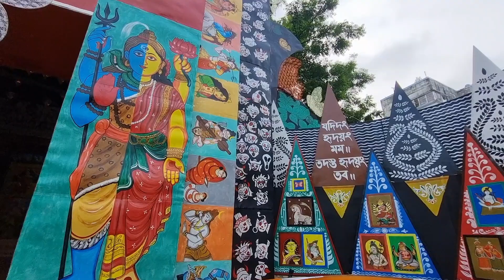সপ্তমীর সারাদিন | সকাল সকাল ঠাকুর দেখতে বেড়িয়ে পড়েছিলাম | MISS SEN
Hello,
Asa kori ajker video ta tomader valo legeche. jodi vlo lage tobe

© all the content in this video is made by the creator (Indrani Sen). content displayed is subjected to copyright. Please do not use any photos or content without first asking my permission.